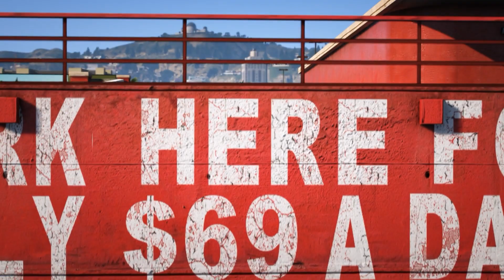Fala na Cara (Mc Paiva) | GTA5 (Cinematic Video, Rockstar Editor)